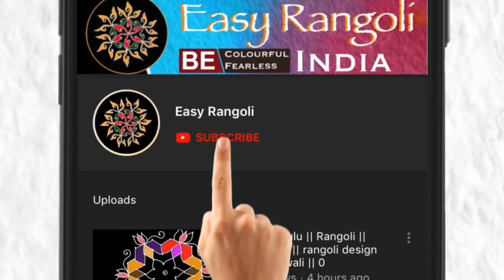Rathasapthami Radam muggulu/ratha kolam/Sankranti Radam muggulu